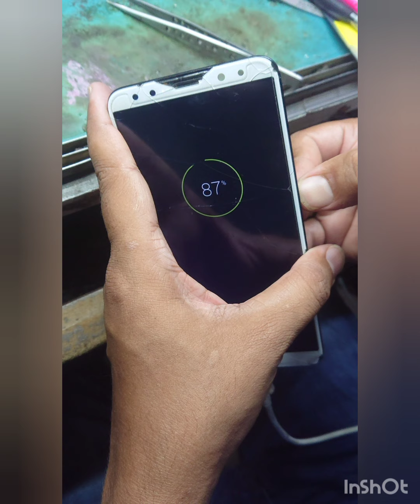Huawei Mate 10 Lite Display Jack Change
As-salamu alaykum
MATE 10 LITE DISPLAY CONNECTOR CHANGE
shukar alhamdulillah
جزاك اللهُ